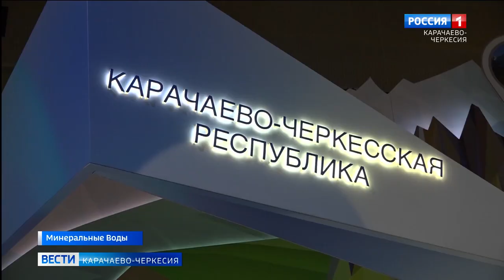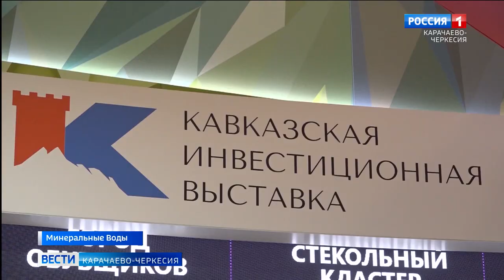Завершила свою работу Кавказская инвестиционная выставка "Минводы Экспо"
12.000 новых рабочих мест - результат реализации представленных проектов из Карачаево-Черкесии. Об их реализации рассказал глава Республики Рашид Темрезов председателю правительства Михаилу Мишустину